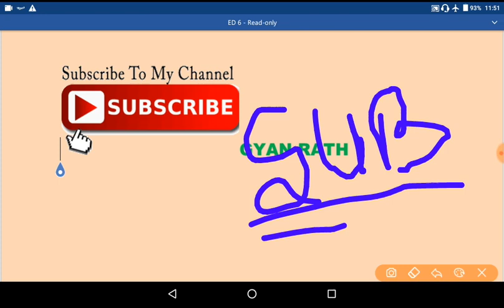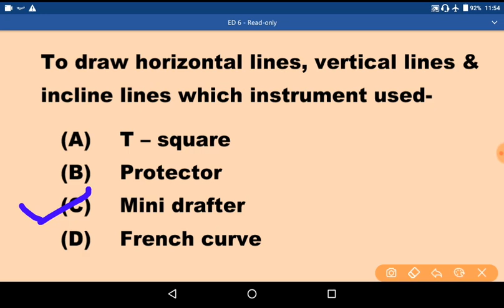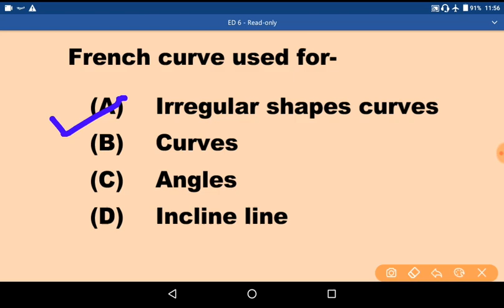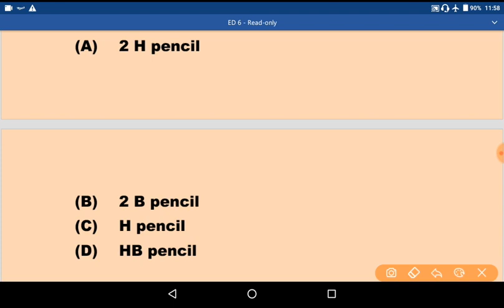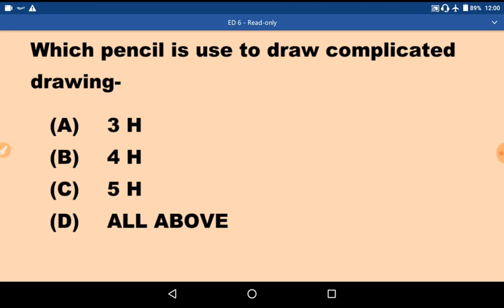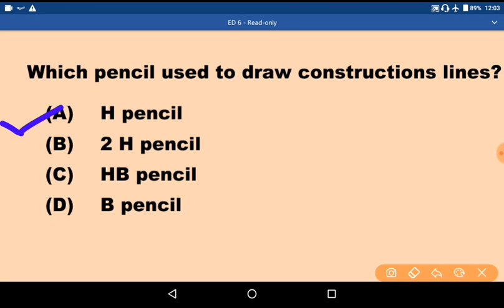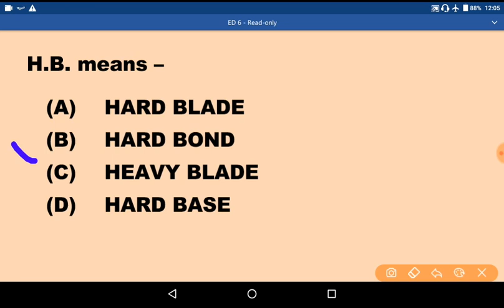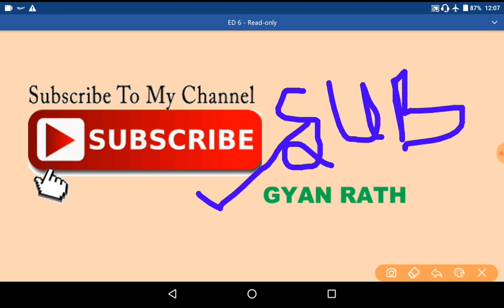ALP CBT 2 ENGINEERING DRAWING CLASS IMP QUESTION|IMP QUESTIONS FOR ALP CBT 2 ENG. DRAWING IN HINDI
इस वीडियो मै ENGINEERING DRAWING के महत्पूर्ण प्रश्न को लिया गया है जो आपके एग्जाम ALP & TECHNICIAN  मै हेल्पफुल सिद्ध होंगे ये इस सीरीज का 06 भाग है अगर आपने इस से पहले के भाग नहीं देखे तो प्लेलिस्ट मै जा के देख ले धन्यवाद
This video contains ALP CBT 2 ENGINEERING DRAWING MOST IMP. QUESTIONS IN HINDI.